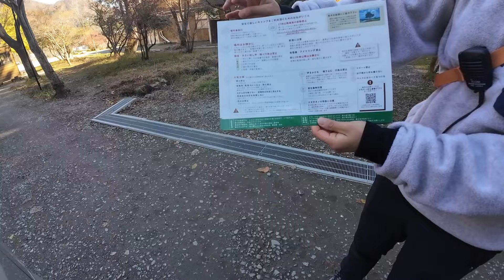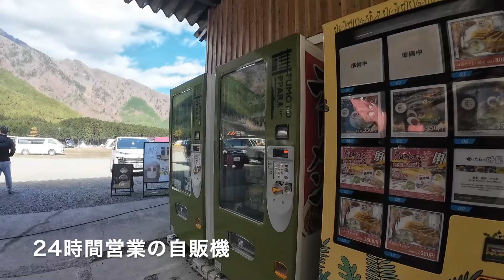聖地巡礼【ふもとっぱら】2024年11月24日〜25日 #115 HD 1080p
今回で4回目のふもとっぱら！
2泊3日で初日は道志の森キャンプ場、
2泊目にふもとっぱらへ行ってきました。

久しぶりに訪れましたが、
色々と様変わり？
ちょこっとオシャレになっていたぞ！

大自然の良き部分を残しつつ、時代と共に色々と変化していく、
キャンパーの聖地として一、二歩、上を突き進んでおります！

日頃の行いが良いせいか
翌朝、とても素晴らしい富士山を拝むことができました！🗻☀️

利用される場合はルールをご自身で調べて自身の責任で利用ください。

【この動画のキャンプギア】
WAQ Folding Wood Table フォールディングウッドテーブル

EnHike ランタンシェード

Mt.SUMI Perfect Grill Mini パーフェクトグリル ミニ

磁気マグネットマウント GoPro用